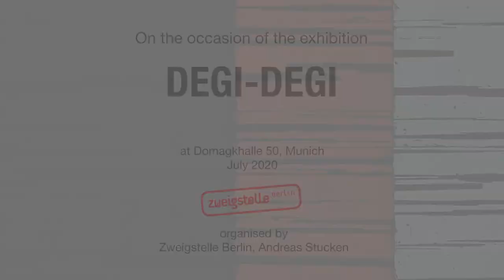Mark Harrington in conversation with Petra Giloy-Hirtz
On July 12 2020, Mark Harrington was in conversation with Curator Petra Giloy-Hirtz at his exhibition DEGI-DEGI in Domaghalle 50, Munich.